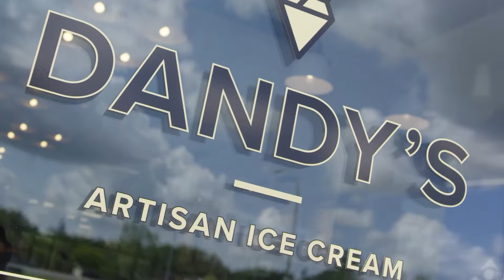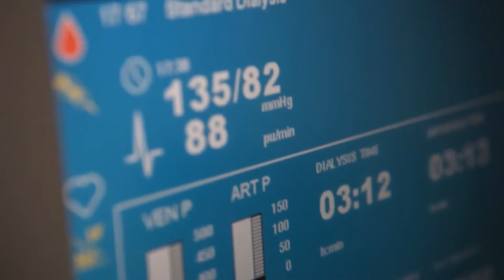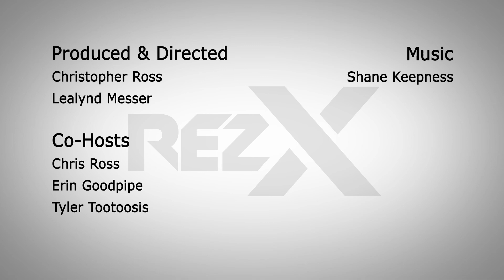RezX TV S4 E3: InfoRed Part 2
RezX TV Season 4 continues on with host Chris Ross interviewing InfoRed AKA Brad Bellegarde, who is a hip hop artist and facilitator. Here is Part 2 of our Interview, enjoy!

Thank you to Season 4 Sponsor Saskatchewan Indian Gaming Authority. (Season Co-Sponsor, Sakewewak Artists' Collective). Watch RezX every Sunday at 9:30pm on Access7.